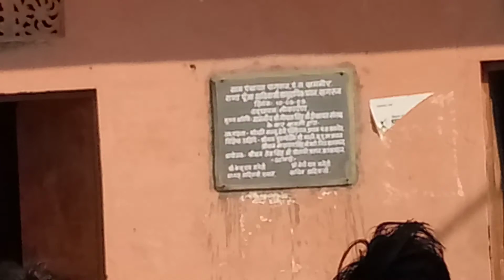महादेव ग्रुप&राणा पूंजा आदिवासी युवा जागृति संस्थान मेवाड़ हल्दीघाटी के युवा शक्ति की बैठक संगरूण#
राणा पूंजा आदिवासी युवा जागृति संस्थान  मेवाड़ हल्दीघाटी और महादेव युवा ग्रुप लोसिंग एवं युवा मंडल सगरूण के युवाओं ने राणा पूंजा भवन पर से कब्जा हटवाया पिछले कई सालों से राणा पूंजा भवन पर कब्जा जमाए बैठे कई लोग उसे व्यवसाय यूज में ले रहे थे